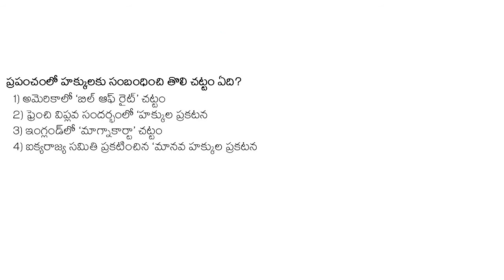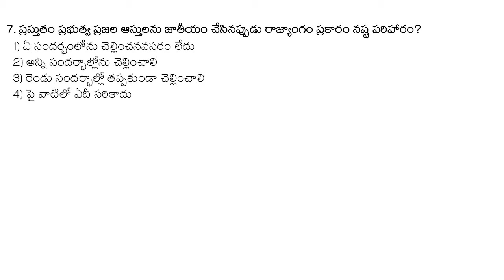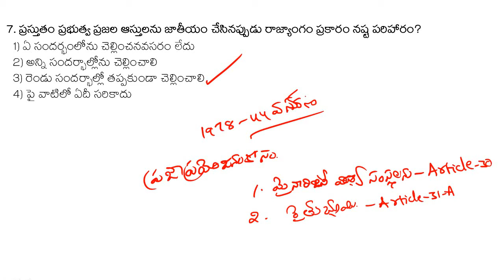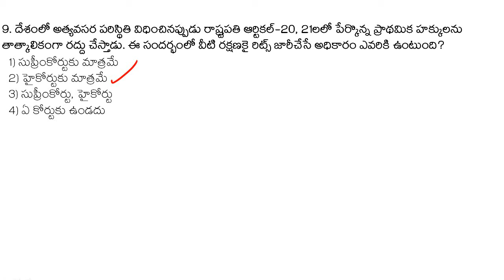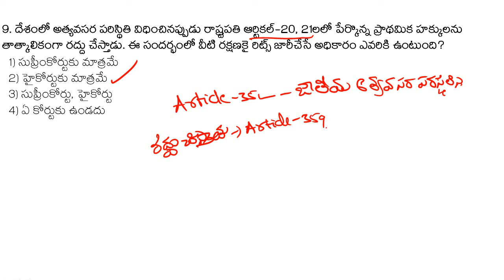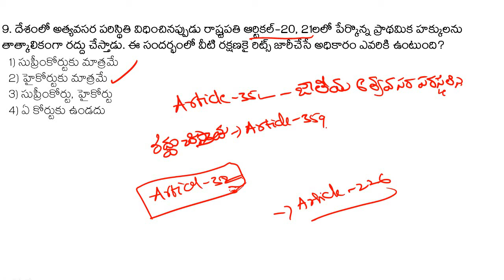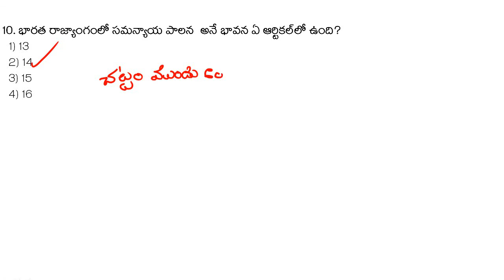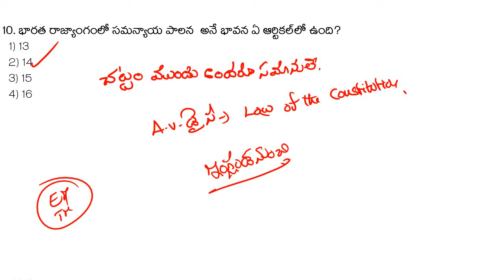Indian Polity Mcqs in Telugu || SI of Police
Daily Free Live Special Class in May Month:
Most Important Questions for PSI/PC Exams - Part VII On May 28th 1:00 PM

Completed Classes:
Most Important Questions for PSI/PC Exams - Part IV On May21st
Most Important Questions for PSI/PC Exams - Part I On May18th

PSI PC  Full Length  Mock Test on April 23